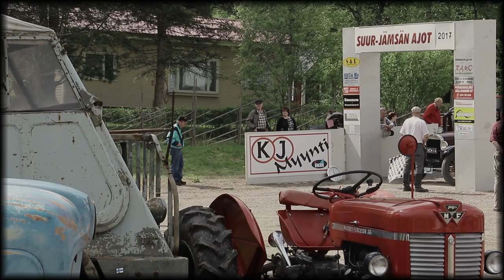Suur-Jämsän Perinnepäivät & Ajot 10.-11.6.2017